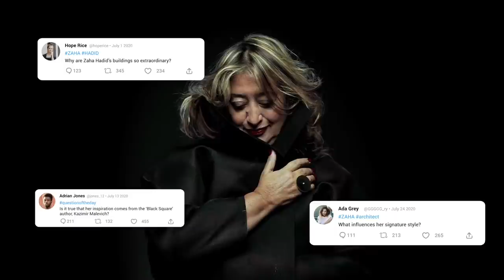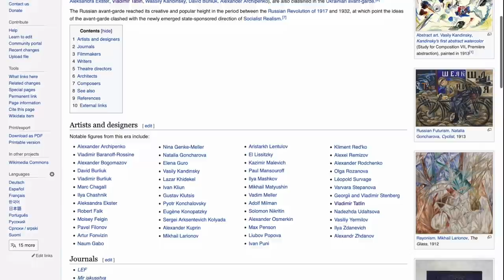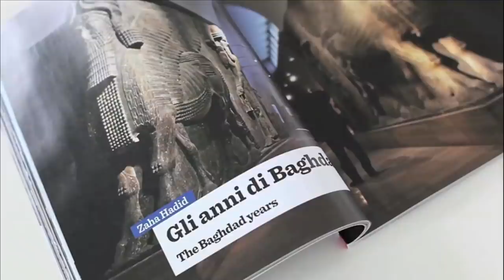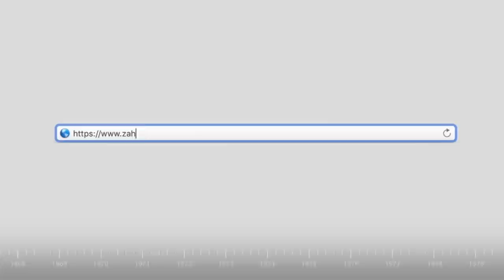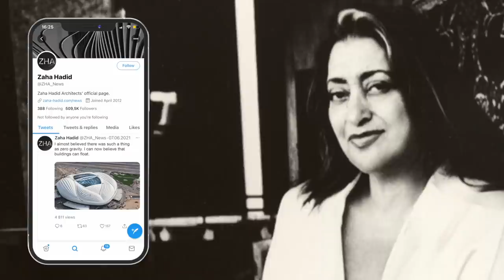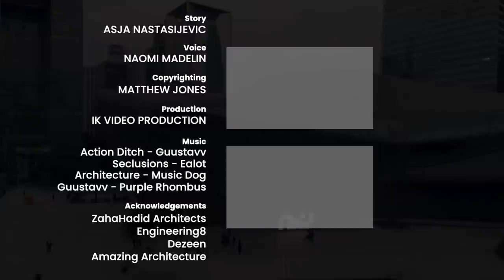Zaha Hadid in 7 Minutes: What Makes Her Architecture So Extraordinary?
Often known as the "Queen of the Curve," Zaha Hadid was one of the most admired and extraordinary architects of her time. Forbes even named her among the 100 most powerful women in the world. Her daring and unconventional buildings tiptoe the line between fantasy and reality, changing our understanding of what architecture can do. She has won some of the world's top honors in the realm of architecture, including the Pritzker Prize.

So, why are Zaha Hadid’s buildings so extraordinary? What influences her signature style? Finally, is it true that her inspiration comes from the ‘Black Square’ author, Kazimir Malevich? Keep watching to find out!

WATCH OUR BEST VIDEOS ABOUT ARCHITECTURE
 🏛️ Wonders of Architecture & Design

JOIN OUR FREE SHORT COURSE ON ARCHITECTURE
🏗️ Architectural Zeitgeist: 5-Day Journey through Modern Architecture:

DOWNLOAD OUR FREE CHECKLIST
🔥 10 Tips to Enjoy Architecture Like a Pro

CREDITS:
Story: Asja Nastasijevic
Copyrighting: Matthew Jones
Voice: Naomi Madelin
Production: IK Video Prod

Curious Muse brings the best of arts and culture stories from around the world. Our stories will make you feel curious, learn new things and have a good time too. We cover a wide range of topics - visual and performing arts, literature and history, architecture and design, fashion and more - explained in a cool, digital way.